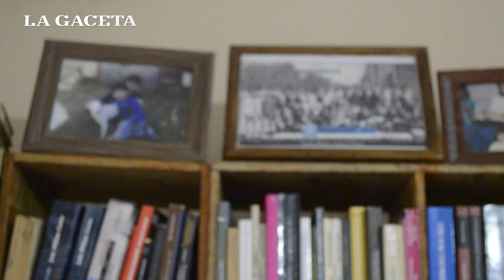MI LUGAR: ¿Quién es Rubén Correa?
En este ciclo de entrevistas a los pre candidatos legislativos te contamos detalles de la vida del historiador y docente universitario que hizo de la militancia su forma de vida.